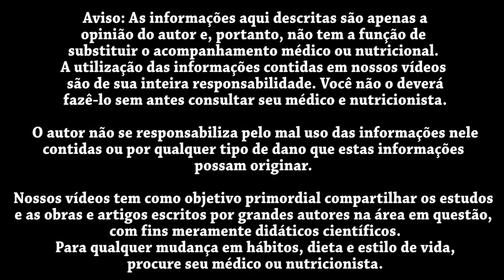MÃE VEGANA CRUDÍVORA - Gestação, nutrição infantil e dieta vegana naturalista frugívora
Eduardo Corassa, nutricionista, escritor, palestrante e chef crudívoro vegano, idealizador do Saúde Frugal,